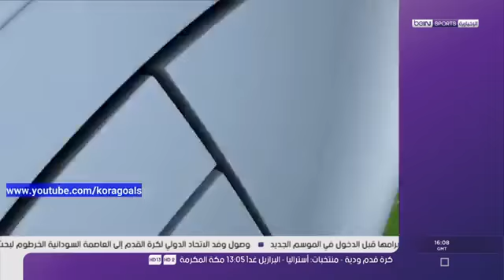Goals and Summary Match Mexico 1 1 United States 12 06 2017 CONCACAF CONCACAF Russia 2018